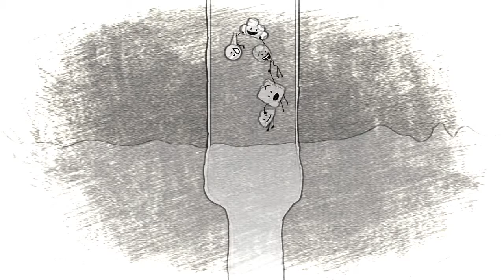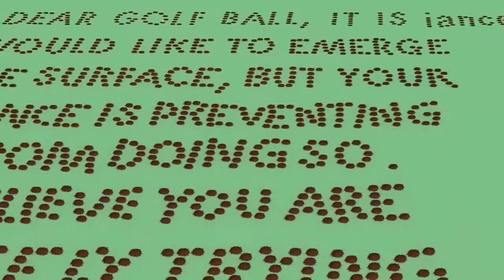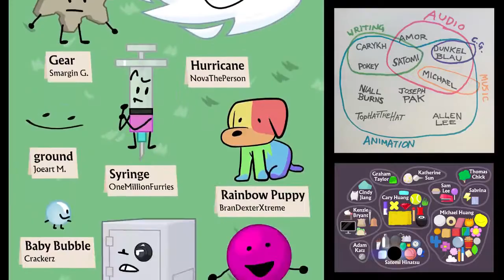bfb 14 but read the description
whenever team ice cube is on screen it gets faster
whenever beep is on screen a random filter appears
whenever iance is on screen it gets slower
(epilepsy warning because there is shaking at one part)